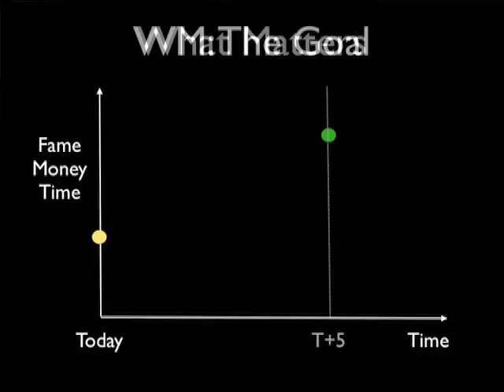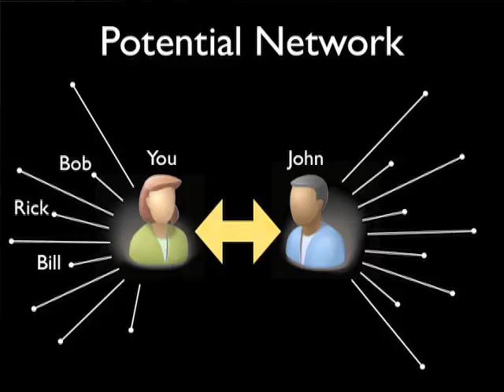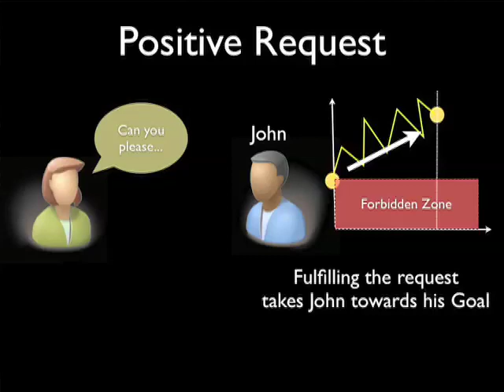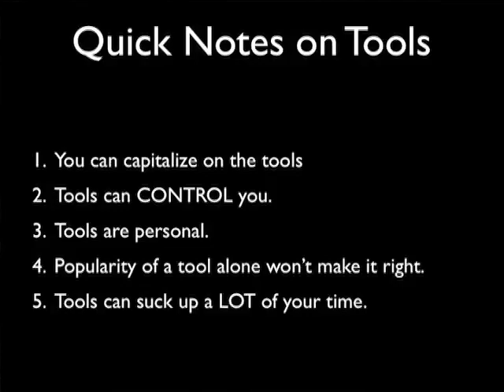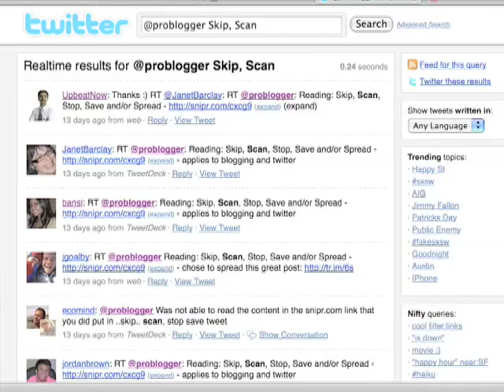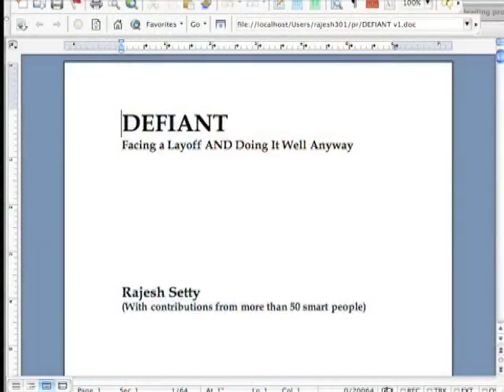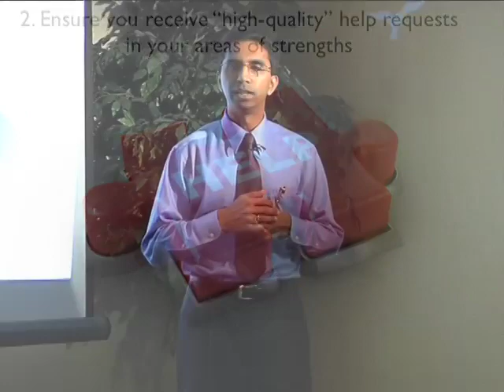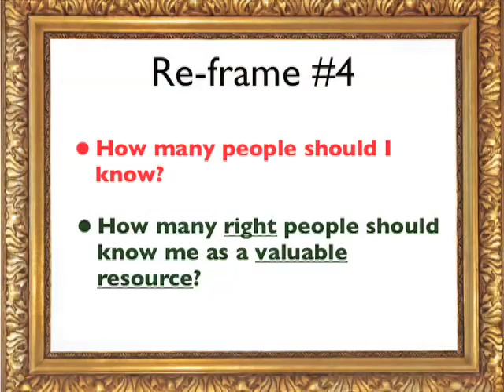The Fulcrum Effect - Part 2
The Fulcrum Effect Program was recorded and released somewhere around 2007 or 2008. I still believe in the principles I shared in this program.

Special Thanks to my friend Valli Bindana for managing the project end-to-end.